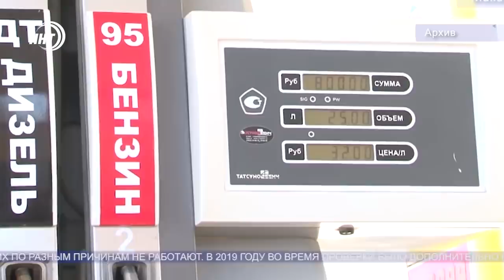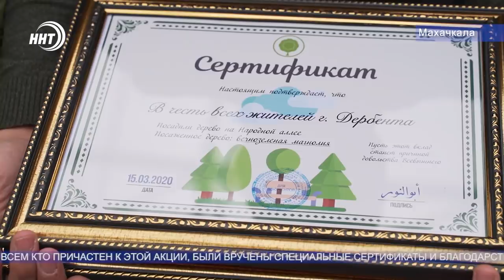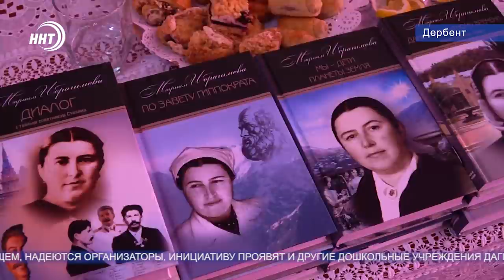Новости Дагестана 16.3.20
1. Пришел, увидел, вырубил! У реки Сулак На площади около 200 кв. метров неизвестные вырубили деревья. По результатам расследования будут приняты меры для наказания виновных.
2. Благие дела - объединяют! Делегация из Дербента прибыла в Махачкалу на место строительства Духовного центра им. Пророка Исы. О цели визита – через несколько минут.
3. Ждали весну, а пришла зима. В ближайшие дни, 17 и 18 марта, в низменных, предгорных и горных районах Дагестана ожидаются заморозки – от -1 до -4.